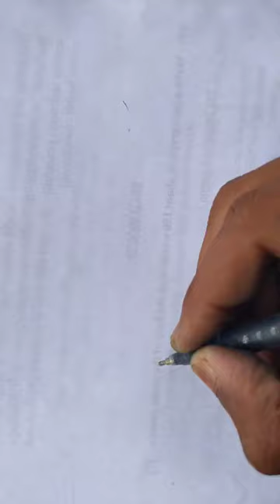डेकोरेशन💐|| hp creative arts ||✨sorts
my art
aryan verma studios
Shay art
bikhre rang
kirsty partridge art
sharmin's craft
#123 go! school
hp creative arts